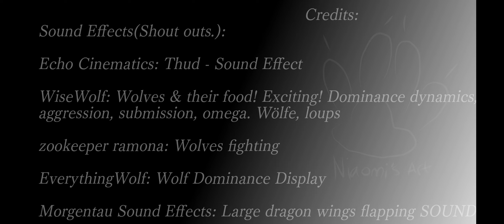You Belong To Me.[Animation Short.]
Credits:
Actors/ Actresses:
Tyler V. Pierce
Jenny Neely
Destiny Taylor
Martjin Duinker

You guys are great friends to me and I thank you for that ^^, and big thanks for helping me with my animation.
Music Artist[shout outs.]:
Evanescence Spain: Evanescence Farther Away Instrumental [HD 720p]

Lewi Pilgrim:24 FREE Swoosh Transition Sound Effects!

OG Sound FX: Dragon Spits fire Sound Effect !

All Sounds: Spitting Sound Effects All Sounds & Breathing Sound Effects All Sounds

Echo Cinematics: Thud - Sound Effect

WiseWolf: Wolves & their food! Exciting! Dominance dynamics, aggression, submission, omega. Wölfe, loups

Morgentau Sound Effects: Large dragon wings flapping SOUND EFFECTS
Art work by Niaomi'S Art